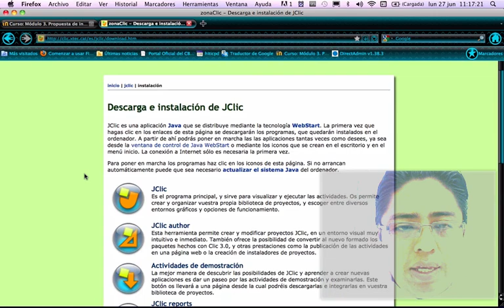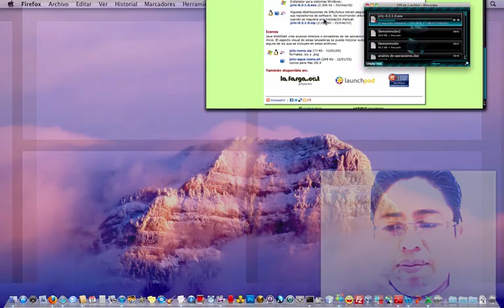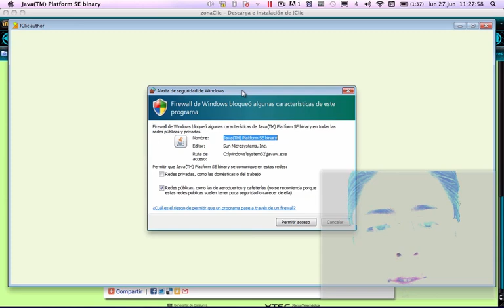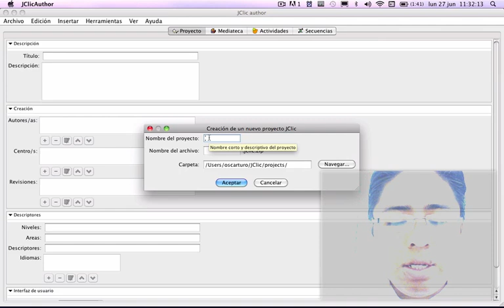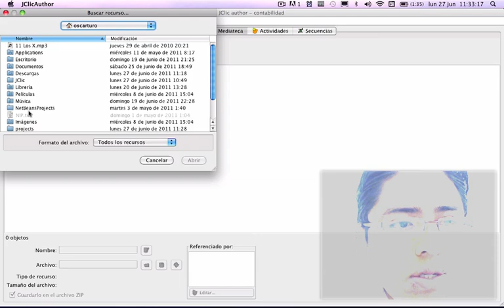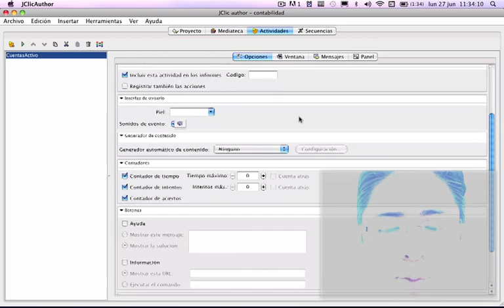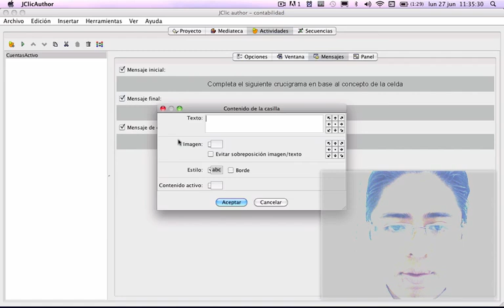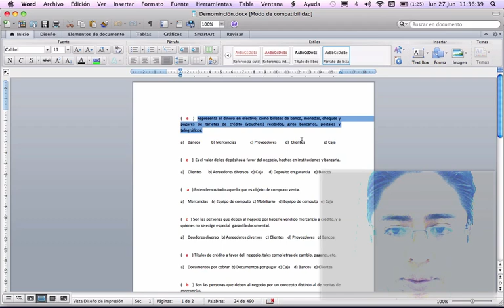Creando crucigrama con JClic Parte 1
Creando crucigrama con JClic.

Ahora te ofrezco el servicio de creación de tu plataforma moodle incluyendo tu servidor y nombre de dominio por tan solo $5,200.00. Aprovecha esta gran oportunidad. Tiempo limitado.